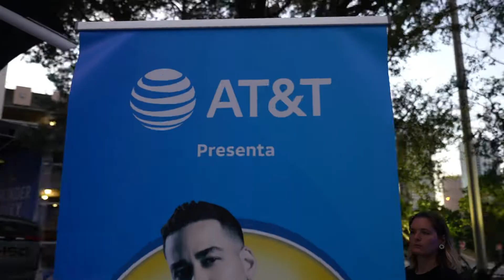El Zol 97.1 presenta Romeo Santos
¡Se hizo historia en Tampa con El Nuevo, Nuevo, Nuevo Zol 97.1!

Qué noche tan espectacular con Romeo Santos presentado por AT&T ¡Agradecidos con todos nuestros fans que hicieron que nuestra bienvenida a Tampa fuera tan especial!